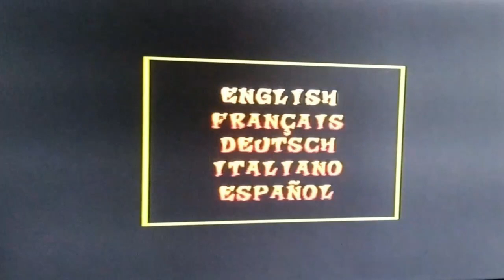Crash Bash PS1 Gameplay 🎮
Bon Visionnage 👀🎬